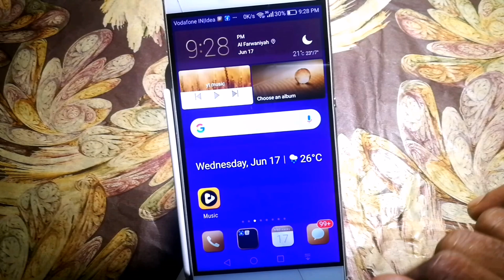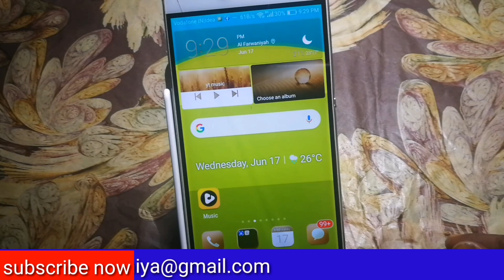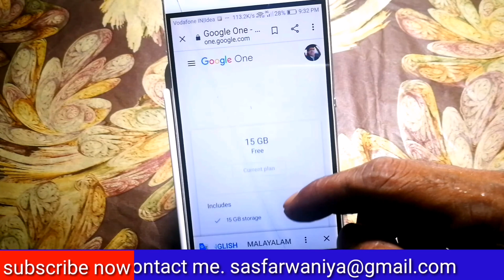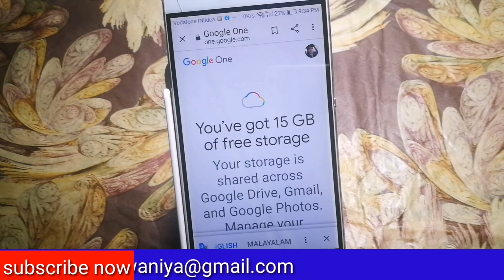how to use Googles 15 gb free storage